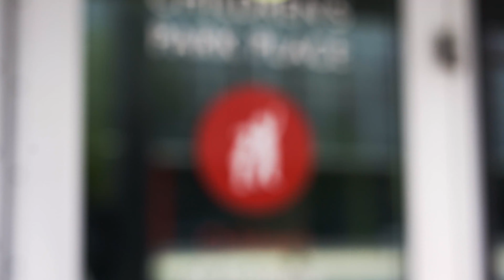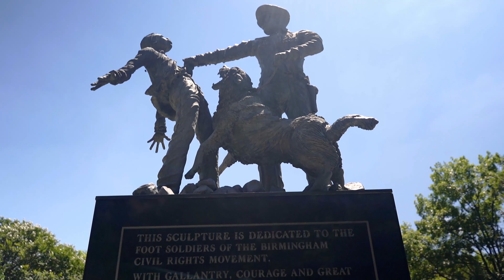Birmingham Today - Episode 7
Join Director of Museum Programs Jennifer Watts as she talks about how Birmingham has grown and changed since the Civil Rights Movement and what the city has to offer today.